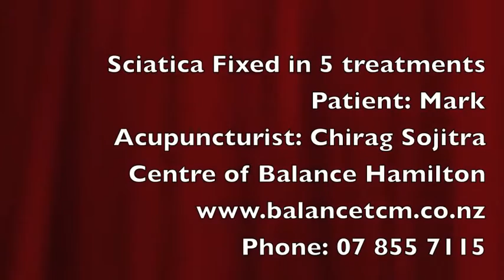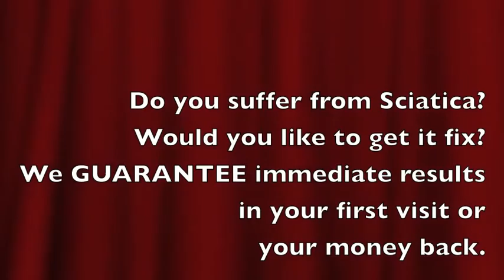Discover Acupuncture Fixed Sciatica/Sciatic Pain/ Lower Back Pain at Hamilton, NZ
to find out more about Dr Tan Balance Method Acupuncture.

Do you suffer from lower back pain, Sciatic Pain/Sciatica?
Do you want to get it fix today?
100% Money Back Guarantee*
27F Whatawhata Road,
Dinsdale, Hamilton,
New Zealand.

If you would like to learn Dr Tan Balance Method Acupuncture, pls NOW